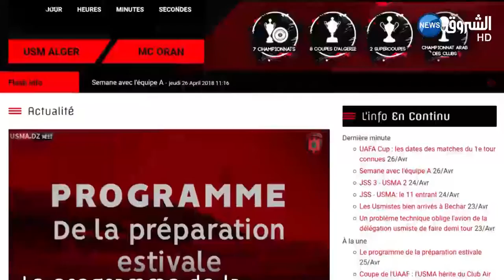مؤامرة لضرب استقرار إتحاد العاصمة usma